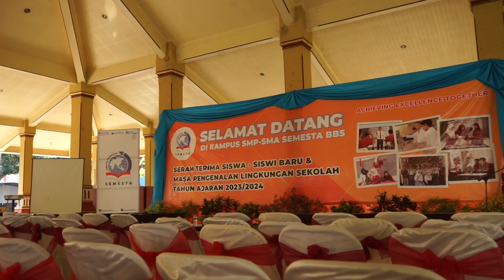Acara Serah Terima Siswa Baru SMP-SMA Semesta BBS T.A. 2023/2024